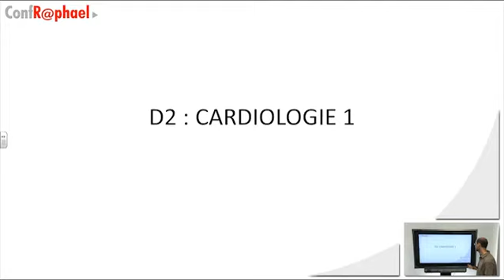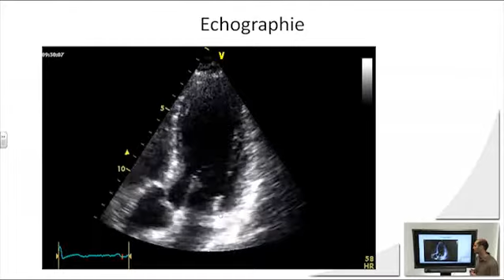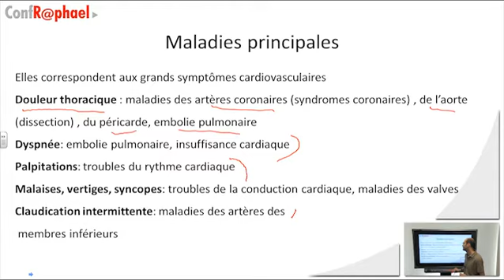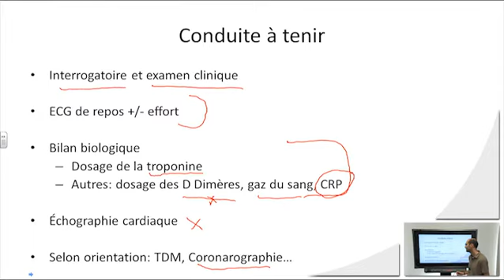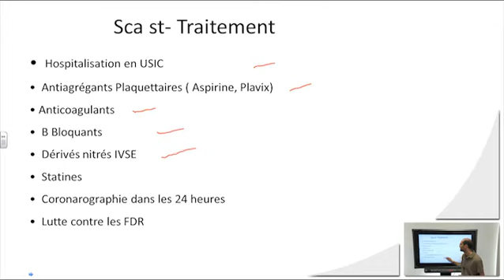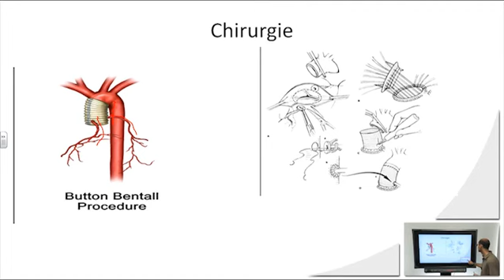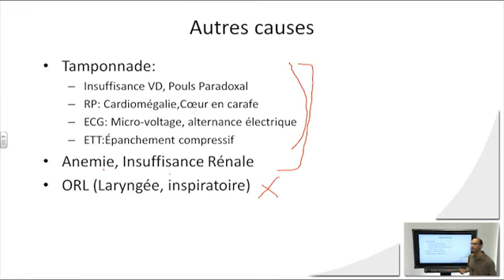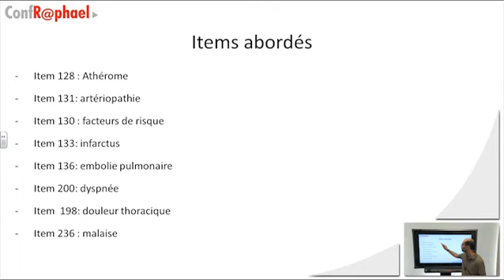Conf Raphael cardio 1